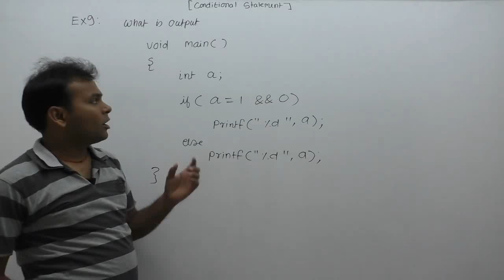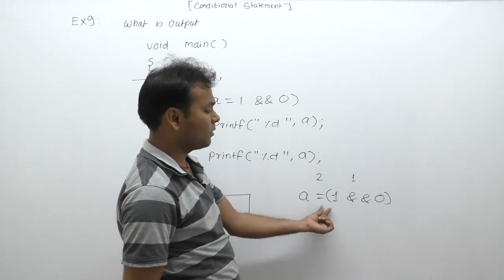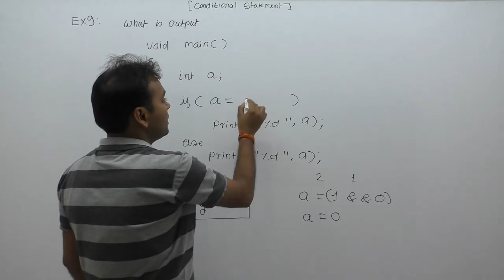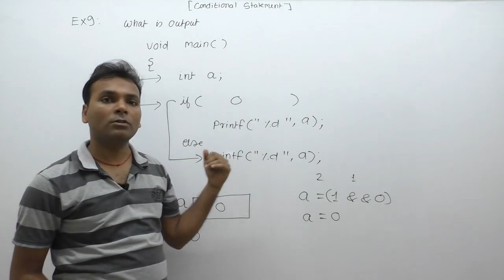examples of conditional statements | if else example | control flow examples | Part335 | C Language